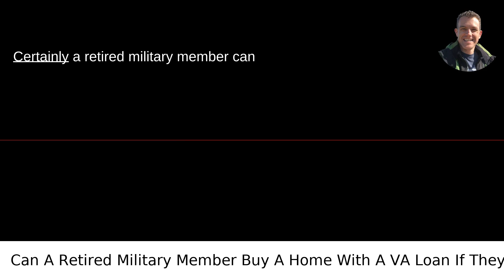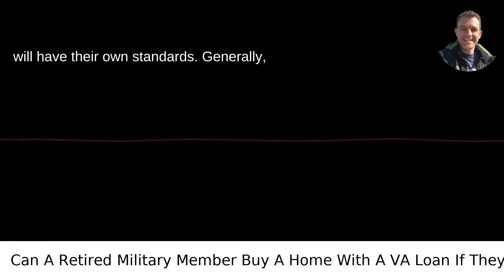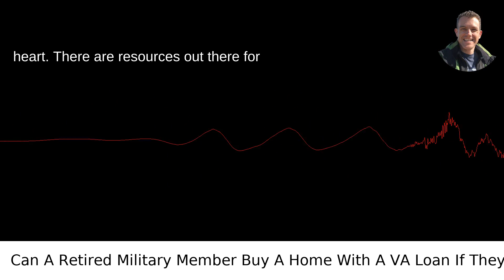Can A Retired Military Member Buy A Home With A VA Loan If They Have Bad Credit?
I answered this question on Quora My video answer to the question: Can A Retired Military Member Buy A Home With A VA Loan If They Have Bad Credit?